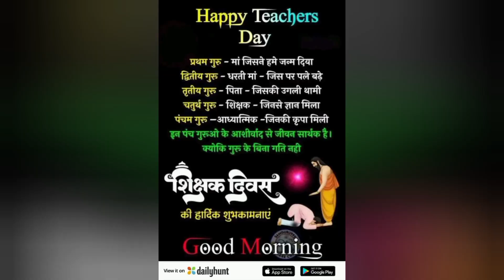student of Swarna (Gold) village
Unforgetable this moment#school # Teachers Day